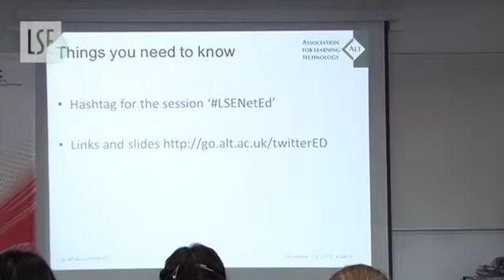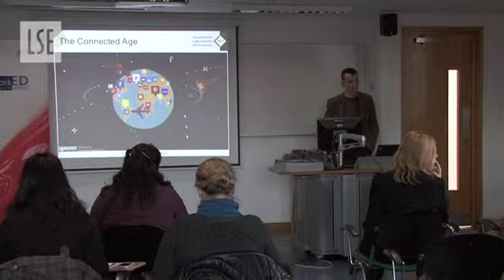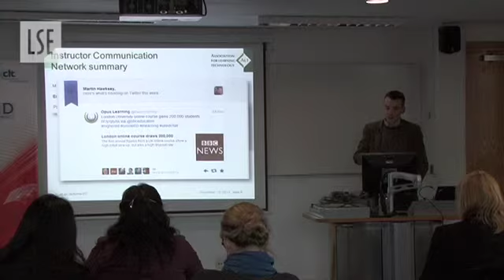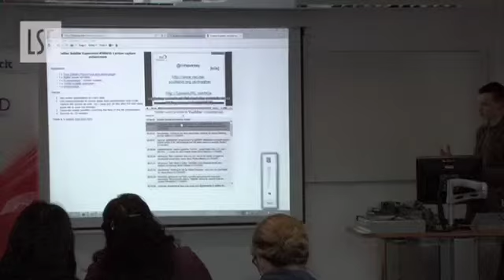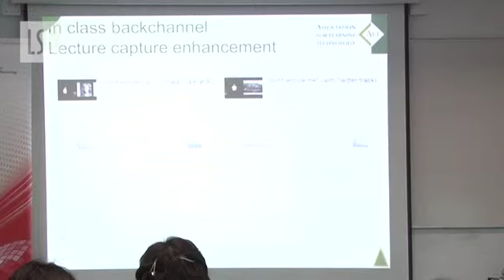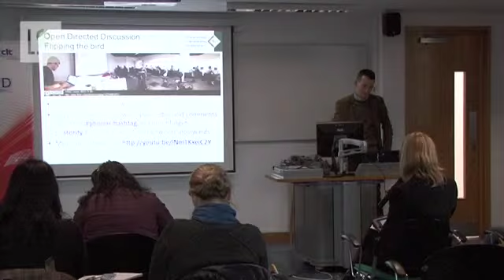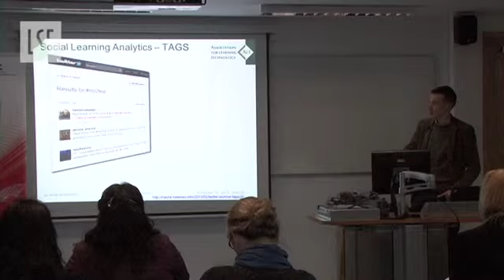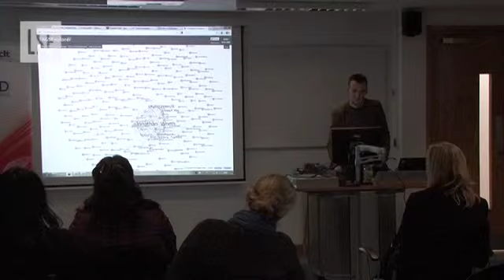Martin Hawksey - What the little birdy tells me: Twitter in education 13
Since the launch of the micro-blogging service Twitter in 2006 a number of academics have experimented with its use within education. Examples range from the passive/monologic course announcements to the active/dialogic directed discussion. This workshop will explore some educational 'Twitter hacks' which cover a wide range of activities from a free SMS broadcast system, Twitter for classroom voting and the application of social network analysis to for mining Twitter for actionable insights. As part of this participants will be shown a range of free and open source tools to assist in Twitter data collection and analysis including the Twitter Archiving Google Spreadsheet (TAGS) and NodeXL.

Martin Hawksey has extensive experience of supporting innovation in teaching and learning within further and higher education working for a number of national advisory services and is currectly affliated to the Association for Learning Technology (ALT). His current work covers multiple aspects of open education and digital scholarship, his knowledge of social networks and analytics being applied in a number varying contexts including open online courses.

Martin regularly develops ad hoc tools for collecting and analysing data shared on his personal blog MASHe.